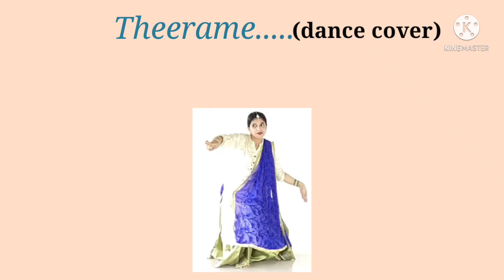Theerame | Malik | dance cover | Bakrid special | PRAGATHI LIVE EVERY MOMENT